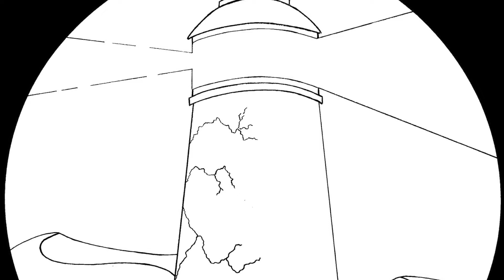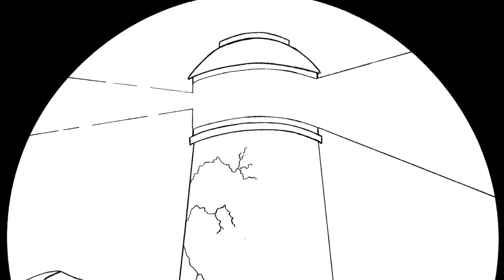Desert Stars Chapter 42 - An UNOFFICIAL Warhammer 40k Fan Audio: A Space Marine story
The story of Achela continues in the latest chapter of Desert Stars. We learn a little more about this girl, her desert home, and the Lighthouse Astartes that share the world of Kraeta with its many clans.

Desert Stars is the core story that connects Her Name, Between the Lines, Show Me, A Clash of Wills and more.

All works used in this video (Images, audio etc) belong to their respective authors/owners/etc.

Games workshop, Warhammer 40,000, Warhammer, 40k, Space Marine Etc are all Trademarks of Games Workshop Ltd. Games Workshop does not endorse or support these narrations, I do this because I enjoy the universe of 40k and want to share with the world.

00:00  Chapter 42